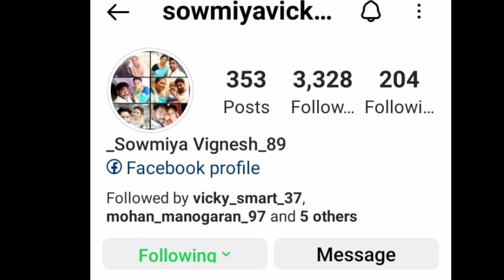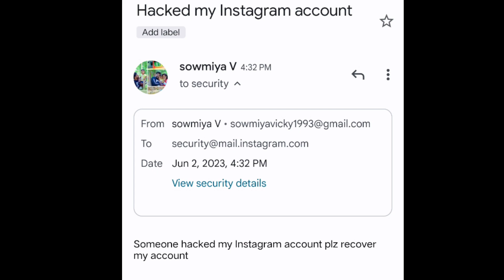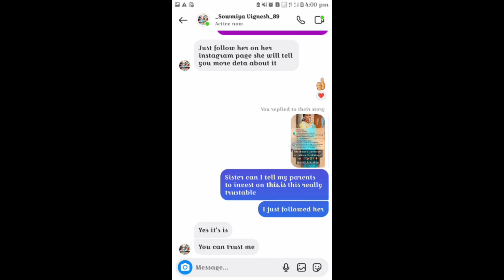please don't trust anyone 🙏 காசு கொடுத்து ஏமாந்து விடாதீர்கள்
100 days weight-loss challenge